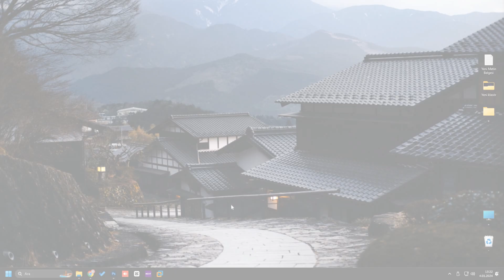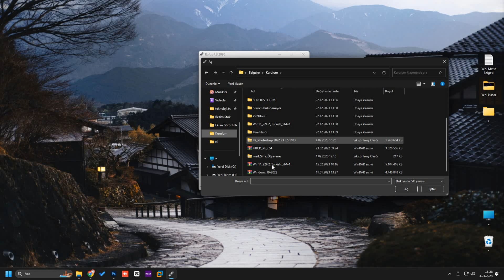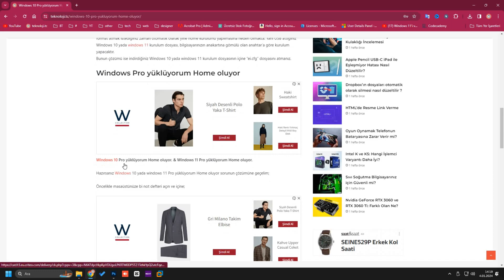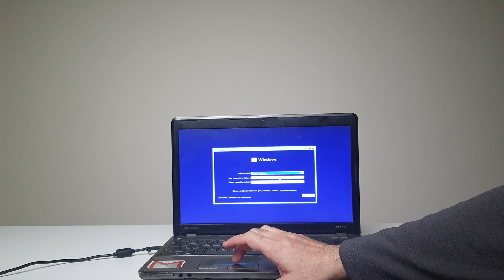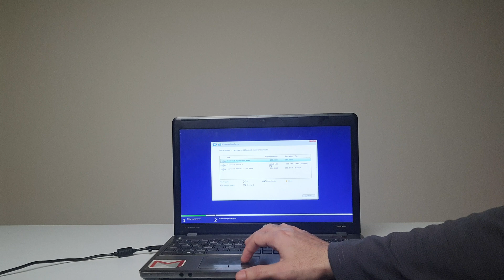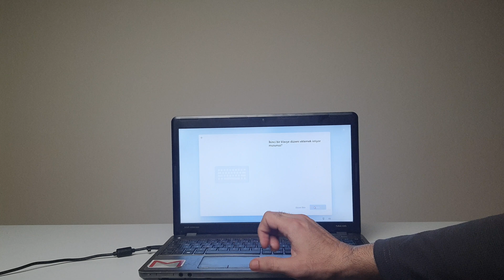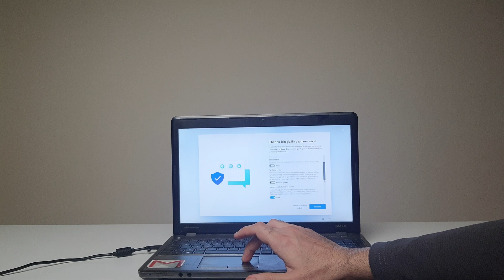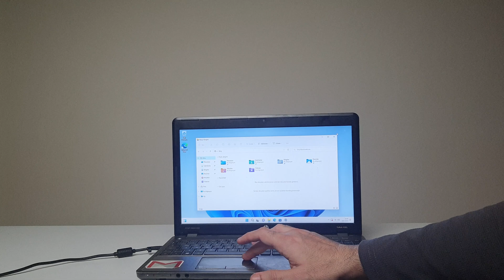İnternetsiz ve Microsoft Hesapsız Windows 11 Kurma | TPM Bypass ✅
Açıklamanın 67 puanda kalmasının temel sebebi, metnin teknik olarak zengin olsa da algoritma için "okunabilirlik" ve "anahtar kelime yoğunluğu" açısından bazı kritik hatalar içermesidir. Özellikle zaman damgalarının birbirine girmesi ve en önemli anahtar kelimelerin metin içinde yeterince vurgulanmaması puanı aşağı çekiyor.

Puanı 95+ seviyesine taşıyacak, tamamen optimize edilmiş yeni açıklama metni aşağıdadır:

✅ 95+ PUAN İÇİN GÜNCELLENMİŞ AÇIKLAMA
Windows 11 kurulumu sırasında karşınıza çıkan TPM 2.0 hatası, internet zorunluluğu ve Microsoft hesabı açma zorunluluğunu tamamen ortadan kaldırıyoruz! Bu rehberde, desteklenmeyen bilgisayarlara Windows 11 nasıl kurulur ve kurulum aşamasında internete bağlanmadan yerel hesap (local account) nasıl oluşturulur adım adım anlatıyoruz.

Rufus kullanarak Windows 11 TPM bypass işlemlerini saniyeler içinde yapabilir, donanım engelini aşarak en eski bilgisayarlara bile güncel işletim sistemini kurabilirsiniz. Ayrıca Windows 11 Home sürümünü Pro'ya çevirme (ei.cfg) hilesini de bu videoda bulacaksınız.

🔗 GEREKLİ BAĞLANTILAR ✔ Windows 11 İndirme ✔ Rufus İndirme ✔ Detaylı Rehber (Home'dan Pro'ya)
🕒 VİDEO İÇERİĞİ
00:00 Windows 11 Kurulamayan Bilgisayar Kalmayacak! (Giriş)
01:03 Gereksinimler: USB Bellek ve Gerekli Dosyalar
01:12 Adım 1: Orijinal Windows 11 ISO Dosyası İndirme 💿
02:00 Adım 2: Rufus ile Windows 11 Kurulum Belleği Hazırlama
03:00 TPM 2.0 ve Microsoft Hesabı Zorunluluğunu Kaldırma (Önemli!) 🔐
04:25 Windows 11 Home Sürümünü Pro'ya Çevirme (ei.cfg Yöntemi)
05:35 USB Bellekten Boot Etme ve Kuruluma Başlama 🛠️
06:52 TPM Olmadan Windows 11 Kurulum Adımları
10:02 İnternet Bağlantısı Olmadan Kurulumu Tamamlama
11:41 Kurulum Sonrası: Donanım Özellikleri ve Sürüm Kontrolü
12:23 Windows Update Testi ve Kullanıcı Ayarları
13:12 Teknik Destek ve Kapanış ✅